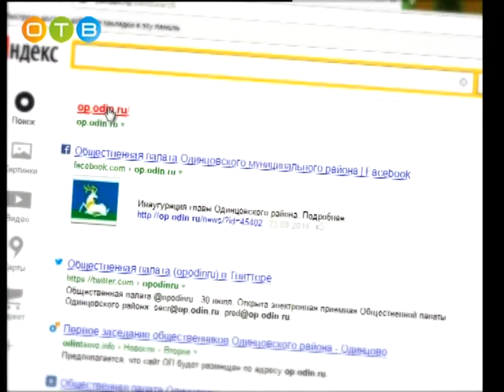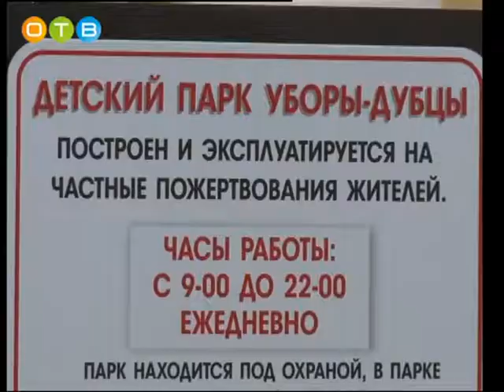Разберемся 20 09 2017